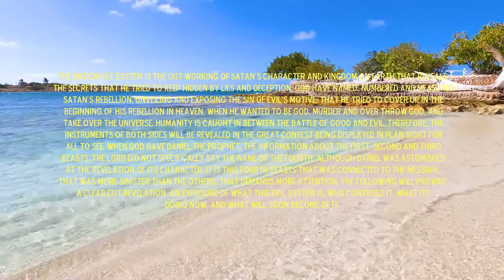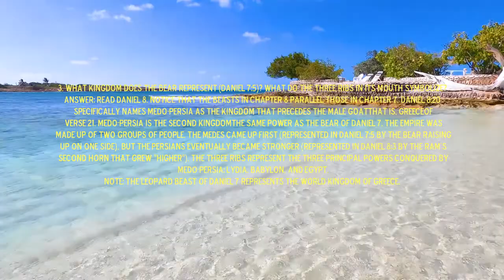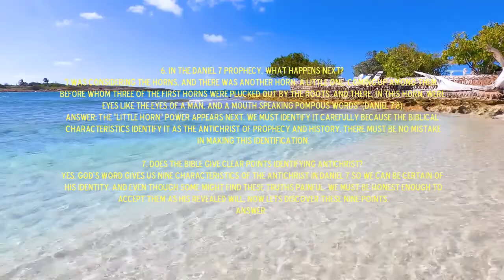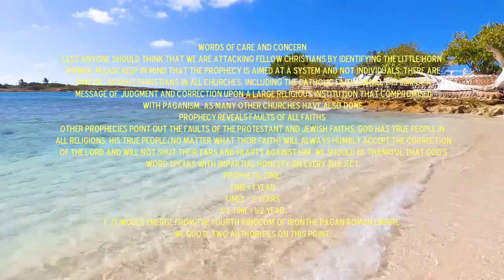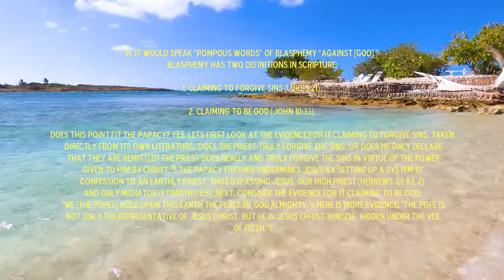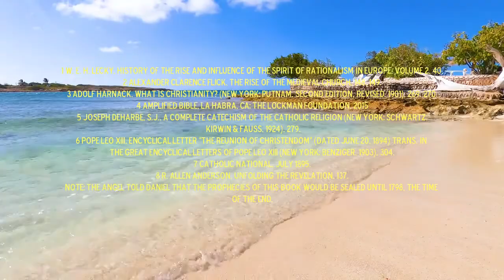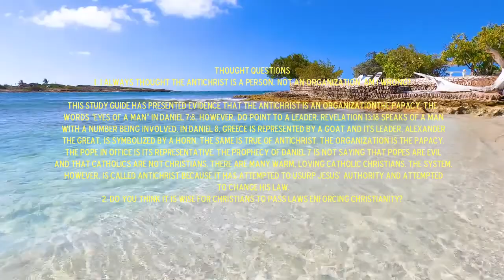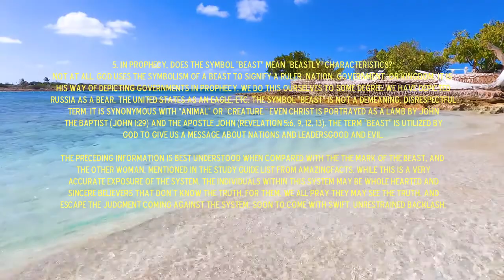AntiChrist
This is a video about the infamous AntiChrist of prophecy. There are many
rumors about this system, but this video provides clear cut evidence, unmasking  this pretensive system.

Please see:
Bible study guides, Who is the AntiChrist.